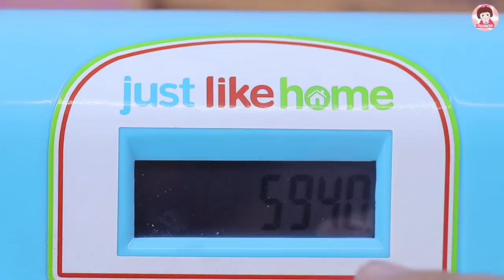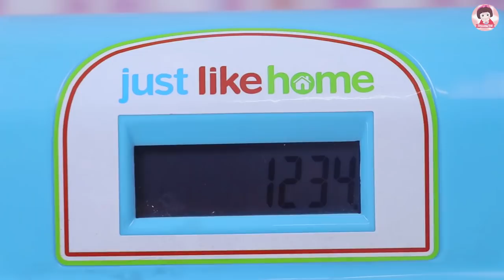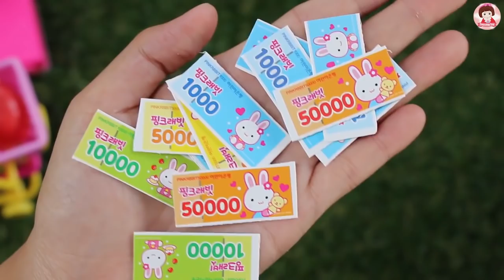ละสั้น ตอน "เปิดร้านขายของ"รีวิวของเล่นแคชเชียร์อันใหม่ล่าสุด ของเล่นอาหาร ของเล่นเด็ก